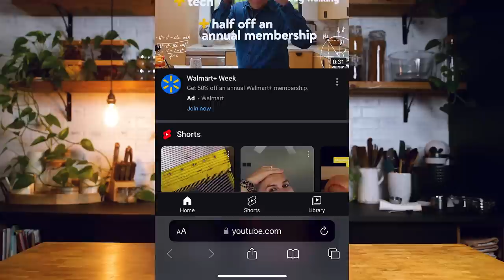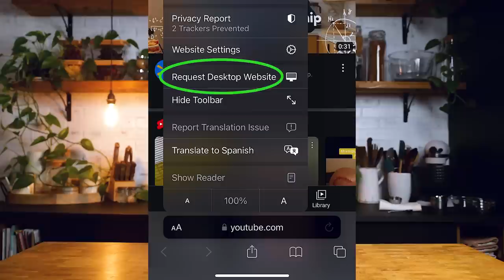VEGGIE Packed Sweet & Savory 15 Minute Recipe | Chipotle Veggie Burritos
Grab your garden or favorite veggies and let's make these Chipotle Spiced Veggie Burritos!
This simple sauce paired with veggies and put into a wrap for on the go any time is a perfect combo that's a must try!

★Recipe ★

Timestamps:

00:00 how to make chipotle spiced veggie burritos
3:15 chipotle spiced veggie burritos finished
3:24 if you are a mailman…
4:15 Importance of vegetable size for this recipe
4:20 making this recipe oil free
4:25 Texture goal with the broccoli
5:08 why we don’t cook basil
5:40 Team spice it up or Team spice it down
6:10 Apple Cider Vinegar substitutions
6:14 Maple Syrup substitutions
6:47 How you can support this channel

Instructions:
🌱 There will be a "Join" button at the top right.
🌱Click that and see the options.  Welcome!
**Note: This only works on desktop.  If on your mobile device, you'll have to watch this video for instructions

✔️Did you make this? Share a photo on IG and use MakeItDairyFree to be featured!

We’d love if you could click the “Thumbs Up!”

Weekly Newsletter (FREE Top 15 Vegan Recipes when you sign up!)

★Products That I Used For This Recipe★

Our Photography/Videography Equipment

*Bear Claw Mitts
*Black Measuring Cups and Spoons
*Black Utensils
*Bowls (Small)
*Can Opener
*Cutting Board (Round)
*Food Processor
*Glass Measuring Cups
*Glass Mixing Bowls
*Hand Grater
*Immersion Blender
*Induction Burner
*Kitchen Towels
*Knife (Misen)
*Measuring Cup (Tall)
*Whisk (Tiny)
*Wooden Salad Bowls
*Wooden Skewer
*Wooden Spatula
*Wooden Utensils

-Note: Not all products are exactly as seen in video.